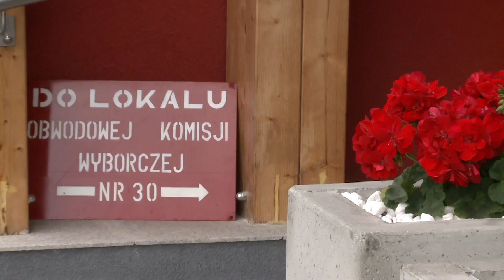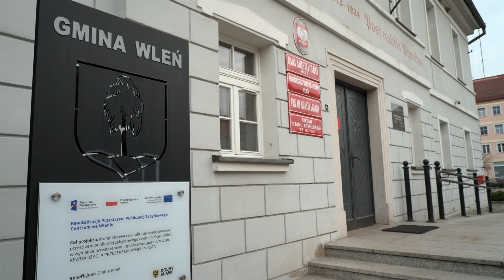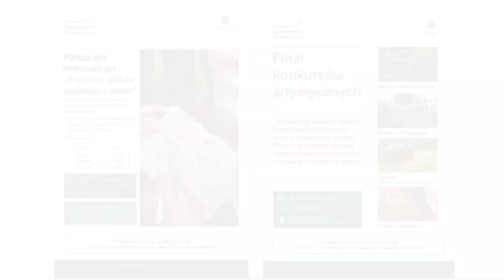13.03.2024.Serwis Informacyjny TV Dami Jelenia Góra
1. Nowe auto dla DPS-u w Janowicach Wielkich
 2. Kto na wójta w Gminie Jeżów Sudecki?
 3. W Gminie Wleń utwardzane będą drogi dojazdowe